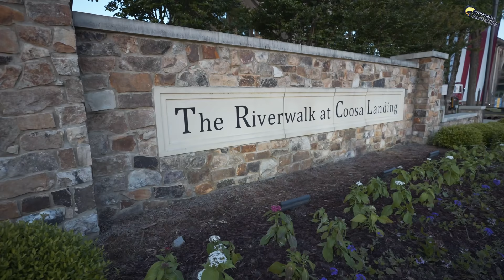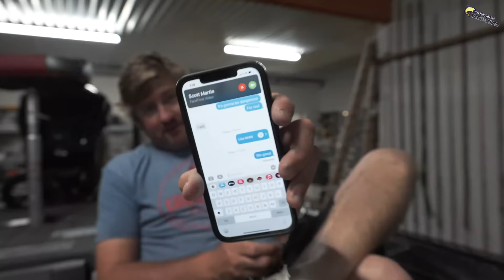GOING FOR THE WIN! - Bassmaster Elite Neely Henry FINALS - UFB Ep.31 (4K)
We cheer Matt Arey on as he competes on the FINAL Days of the Bassmaster Elite Event on Neely Henry in Alabama

Use the code SCOTT to get a deal on your First box

Thank you to Bassmaster for allowing us to use some Live Footage!
Check them out on YouTube @Bassmaster

MB011SGVYRMNSIT

—— FISHING GEAR ——

-- CAMERA EQUIPMENT --